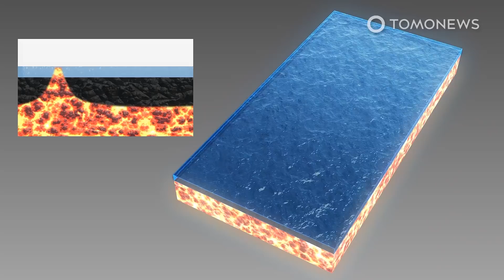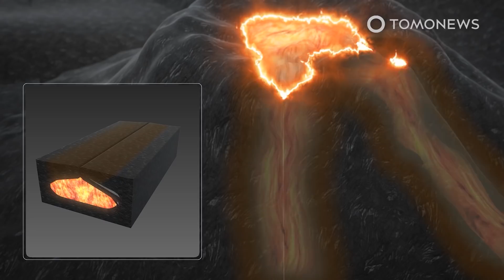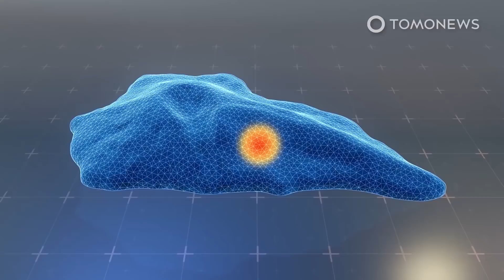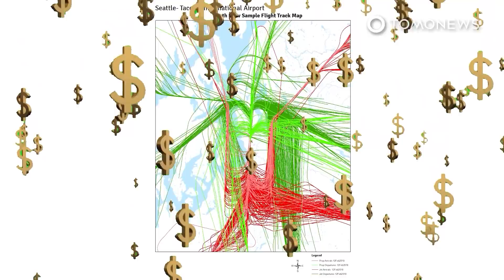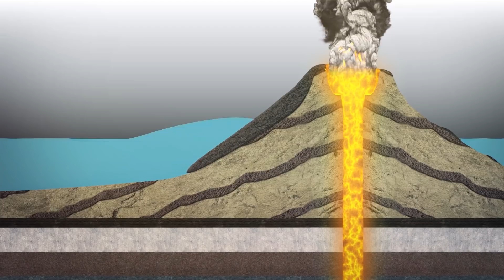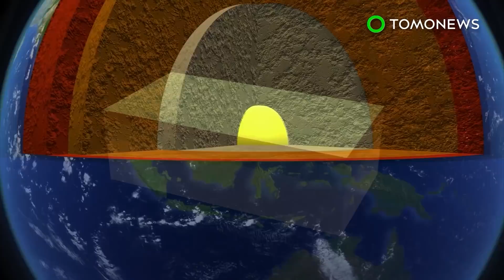La Palma Volcano Eruption 2021: Longest Ever Eruption Coming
LA PALMA, CANARY ISLANDS  — The current La Palma eruption has a good chance of becoming the island’s longest in 500 years, according to El Pais English, as yet another new fissure vent opened on Saturday, releasing lava which headed through previously populated areas down towards the ocean.

The island’s El Martin volcano erupted for 82 days in 1646, but the record was set in 1585, when the Tahuya volcano erupted for 84 days, according to Spanish newspaper El Razon.

The Cumbre Vieja volcano began erupting on September 19, 2021, which means December 13 could be the day the record is broken.

Volcanologists think the activity is generated by a ‘hotspot’ beneath the Canary Islands, a reservoir of extremely hot magma that seeks ways to emerge, according to El Pais.

However, the Volcano Discovery site explains that while seismic activity has been decreasing at the volcano over recent days, emission of sulfur dioxide remains high, albeit on a decreasing trend, implying that there is still a log of magma available to erupt.